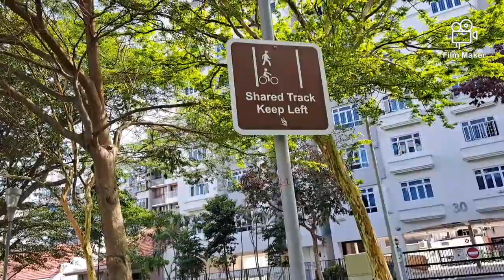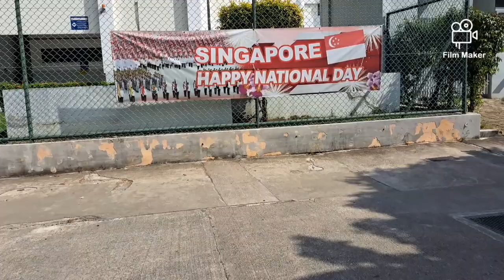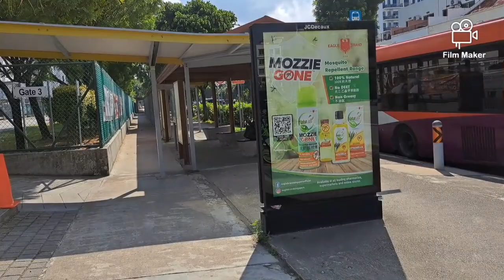Walking in Singapore at Lorong 36, 38 & 40 Geylang, Geylang River and Guillemard Road.